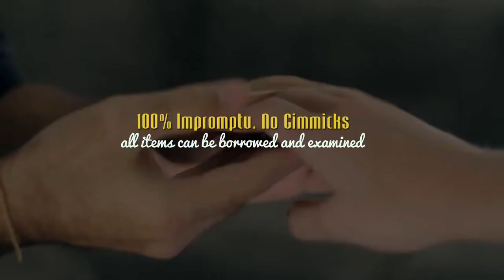Bandito by Alex Pandrea - DVD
Fresh from the mind of Alex Pandrea comes Bandito - A visually stunning ring and rubberband routine that uses no gimmicks! First, your finger ring magically ties itself onto a rubberband. You then pluck the ring off the band and visually toss it back on! You take the ring off the band again, and hav... For More Details and Purchase,